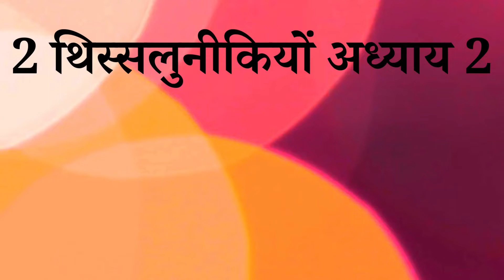परमेश्वर के वचन || 2 थिस्सलुनीकियों 2 (|| नया नियम ||) 2 Thessalonians 2 || Prabhu Yeshu Ke Vachan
पवित्र बाइबल (नया नियम)

BIBLE :-  2 थिस्सलुनीकियों 2 (2 Thessalonians 2)

|| भगवान की स्तुति करो ||